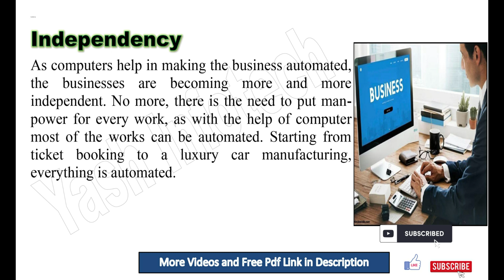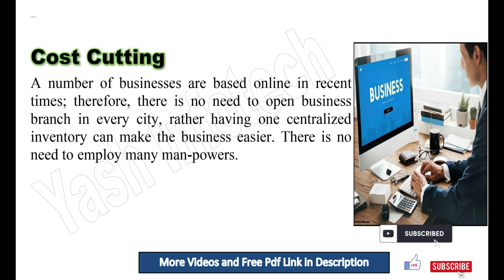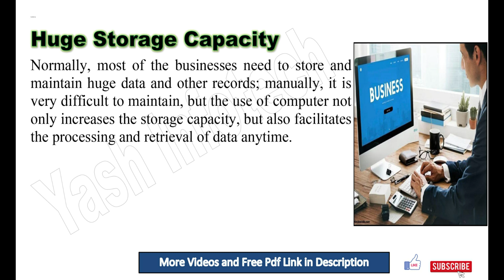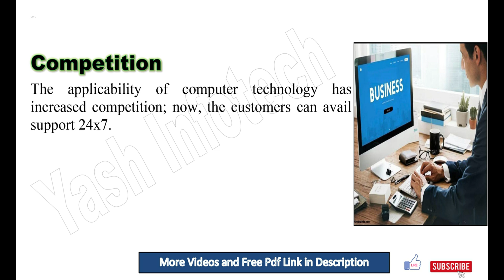Advantages of Computers in Business, uses of computer in business, role of computer in business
advantages of computers in business,
disadvantages of computers in business,
advantages and disadvantages of computers in business,
10 importance of computer in business,
five importance of computer in business,
importance of computer in business pdf,
role of computer in business pdf,
uses of computer in business,
5 importance of computer,
what are the 10 uses of computer in business,
list 10 importance of computer,
10 importance of computer in business pdf,
5 importance of computer,
20 importance of computer,
advantages and disadvantages of computer in business,
importance of computer in business ppt,
importance of computer in business,
10 importance of computer in business,
10 importance of computer in business pdf,
5 importance of computer,
importance of computer,
importance of computer in education,
uses of computer in business pdf,
10 uses of computer in business pdf,
5 roles of computer in business,
uses of computer in business - ppt,
uses of computer,
uses of computer in education,

yashinfotech
yash info tech